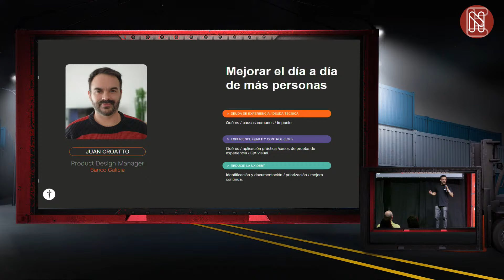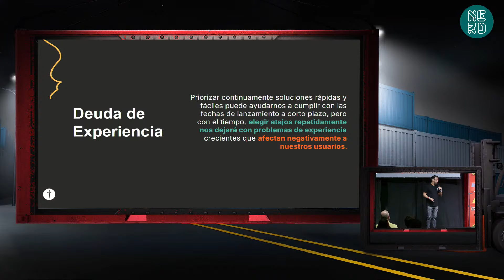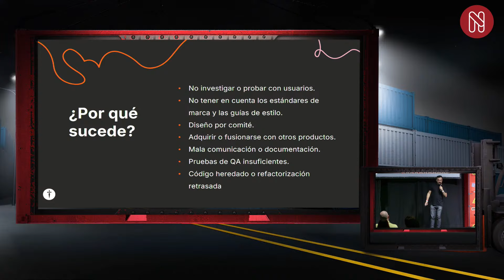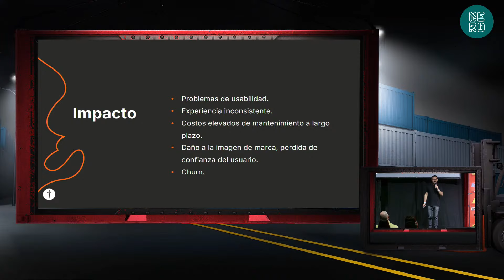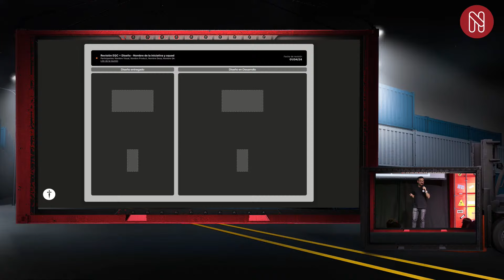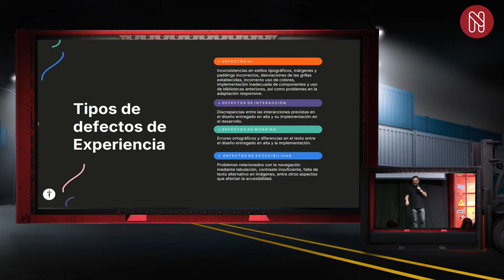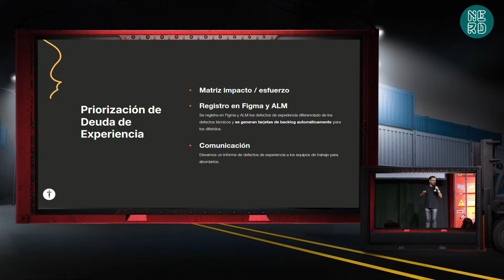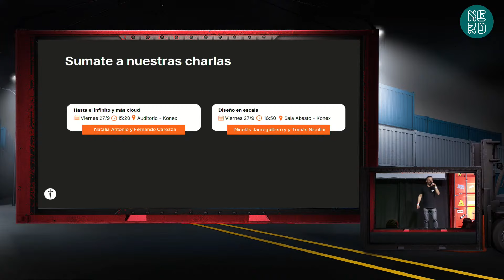Deuda de Experiencia (UX Debt) y Experience Quality Control - Juan Croatto & Maria Facciuto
Deuda de Experiencia (UX Debt) y Experience Quality Control (EQC): Estrategias para mantener la excelencia en productos digitales.

La deuda de experiencia (UX debt) es un concepto crucial en el desarrollo de productos digitales que, si no se gestiona adecuadamente, puede afectar negativamente la usabilidad y satisfacción del usuario final. Esta charla abordará en profundidad qué es la deuda de experiencia, cómo se genera y los problemas que puede causar su acumulación y no saldarla.

Además, presentaremos el concepto de "Experience Quality Control" (Control de Calidad de la Experiencia), un proceso en el que diseñadores de UX y UI revisan lo codificado en ambientes de desarrollo en comparación con el prototipo entregado junto a desarrolladores y QA. Este control permite detectar y resolver diferencias entre el diseño y el desarrollo antes de salir a producción, anticipando y mitigando la deuda de experiencia. Cuando no es posible corregir estos problemas de inmediato, se registran y priorizan en el Backlog.

Objetivos de la Charla:
Definir y explicar el concepto de deuda de experiencia (UX debt).
Identificar las causas comunes de la UX debt en proyectos de diseño y desarrollo.
Resaltar los problemas y riesgos asociados con la acumulación de UX debt.
Introducir el concepto de Experience Quality Control y su importancia en el proceso de desarrollo.
Proporcionar estrategias prácticas para prevenir y mitigar la UX debt a través de Experience Quality Control.
Promover una colaboración efectiva entre diseñadores, desarrolladores y QA para gestionar la UX debt y mantener altos estándares de calidad en los productos digitales.

Público Objetivo:
Esta charla está dirigida a desarrolladores, diseñadores de experiencia de usuario, diseñadores gráficos, product owners, líderes de la industria de tecnología y empresas tecnológicas. Los participantes obtendrán ideas sobre cómo mejorar la calidad de sus productos digitales y ofrecer experiencias de usuario excepcionales, evitando los errores comunes que conducen a la acumulación de deuda de experiencia. Sobre Juan Croatto: Docente de Diseño de Interacción con 20 años de experiencia en diseño de productos digitales (cuando a UX le deciamos usabilidad...) Product Lead durante 10 años en Gobierno Digital y Lead Designer en aplicaciones como MiArgentina y Argentina.Gob.ar. Especialista en Diseño de Servicios y administración de procesos de diseño y ahora acompañando a 34 diseñadores de producto, visuales, contents, servicers y researchers. Sobre Maria Facciuto: Soy licenciada en Diseño Multimedial y me desempeño como Diseñadora Visual y de Interacción en Banco Galicia. Pero tengo un poder secreto, antes de dedicarme a diseño me desarrollé en la carrera de Quallity Assurance, lo que me permite combinar estos dos mundos que no suelen cruzarse muy a menudo.